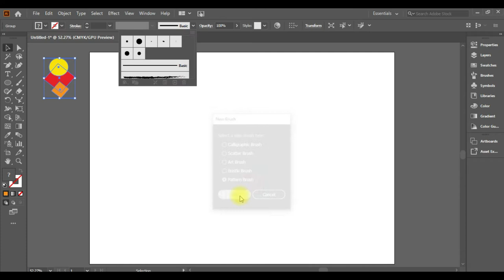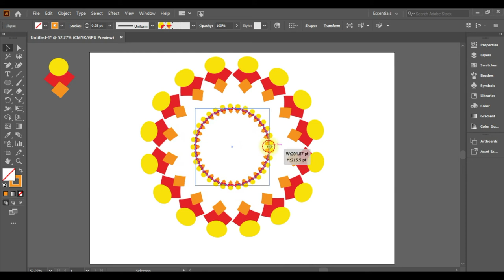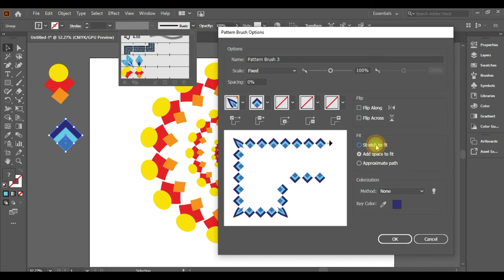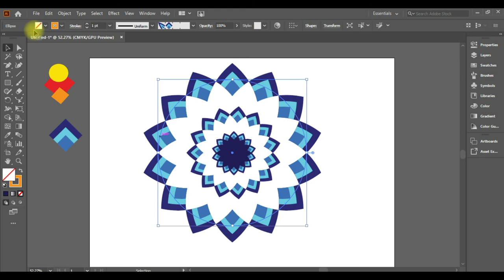how to draw borders | beautiful design borders in adobe illustrator | graphic design | cyber tech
cyber tech

hello friends,
In this Cyber tech channel we will learn computer tricks, hacks and other tools which every one want to learn but in easiest way in short time

how to design a border in cyber tech channel